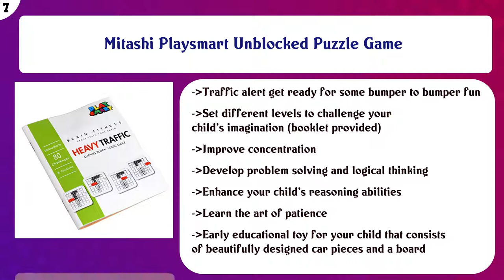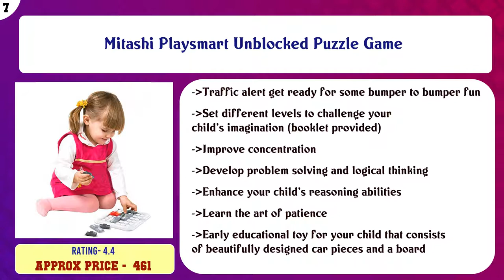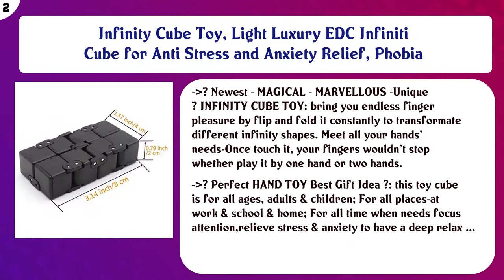Top 10 Sudoku Puzzles to buy in India 2021 | Price & Review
Top 10 Sudoku Puzzles to buy in India

Find the links below to buy these products:

List of top Sudoku Puzzles:
Frank - 11851 Disney's The Jungle Book Puzzle for 6 Year Old Kids and Above

Funskool Lets Learn Countries

Shumee Wooden Beginner's Sudoku Puzzle for Kids (4 Years+) - '16' Pieces - Develops Logical Thinking & Critica ...

Mitashi Playsmart Unblocked Puzzle Game

Minileaves Woodern Sudoku Game for Kids 3+ Age with Cards

Frank Peppa Pig Puzzle for 6 Year Old Kids and Above & Frank - 11851 Disney's The Jungle Book Puzzle for 6 Yea ...

BOHS Wooden Sudoku Board Game with Drawer - with Book of 100 Sudoku Puzzles - Math Brain Teaser Desktop Toys

Frank Toy Story 3

Infinity Cube Toy, Light Luxury EDC Infiniti Cube for Anti Stress and Anxiety Relief, Phobia

Plastic Junior Sudoku

Content of this Video:
10 best products to buy Sudoku Puzzles India

Top rated Sudoku Puzzles in India